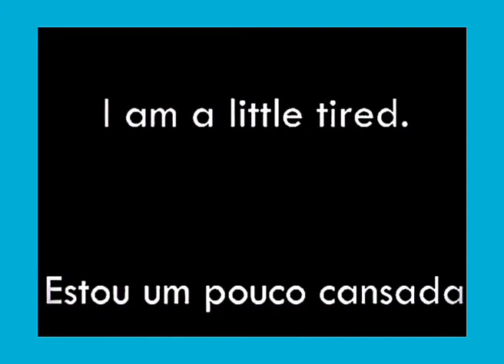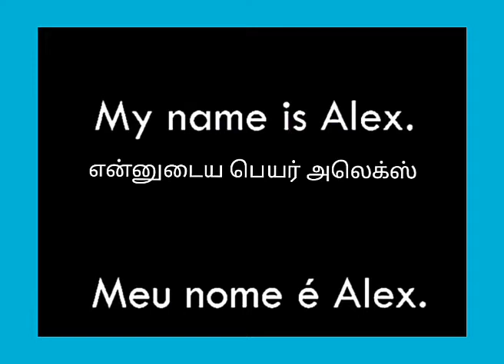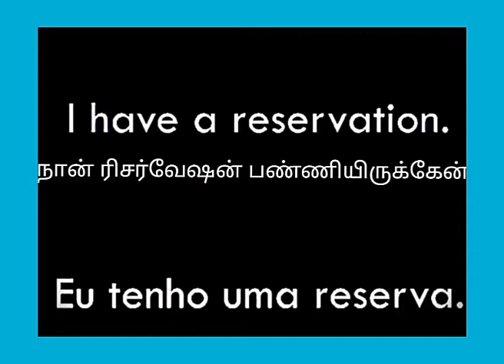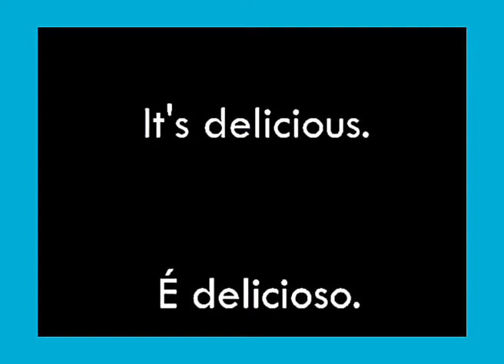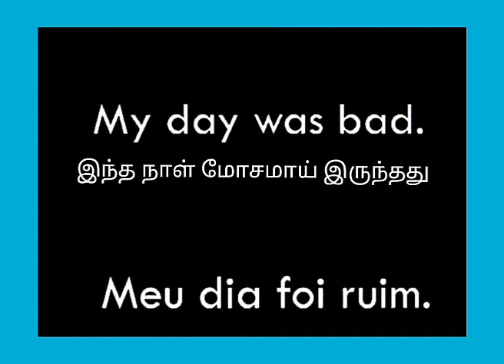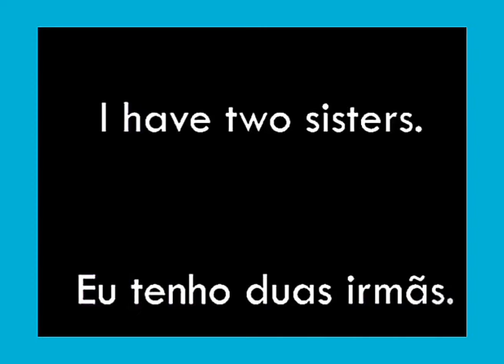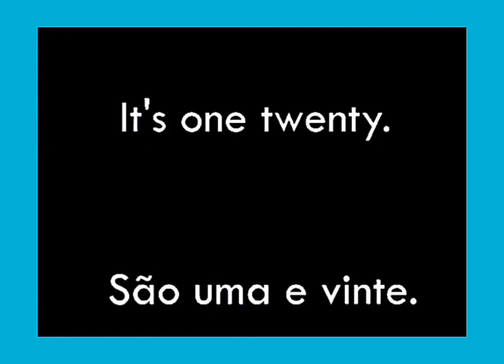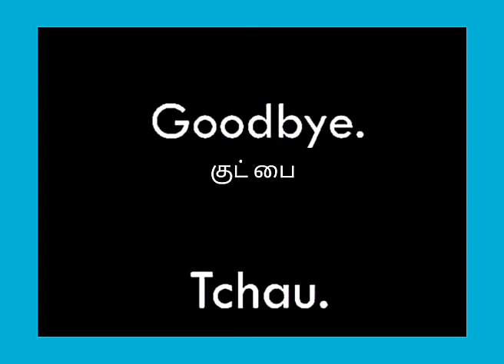learn Portuguese- speaking and learning through Tamil - lesson 1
Portuguese speaking and learning through Tamil